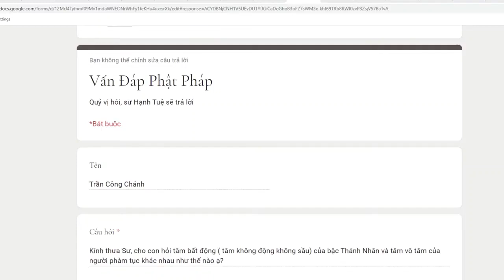341. Tâm bất động của Thánh nhân khác với “vô tâm” của phàm phu như thế nào?